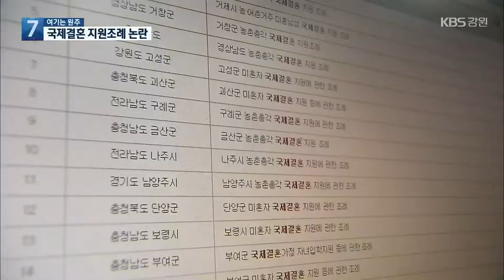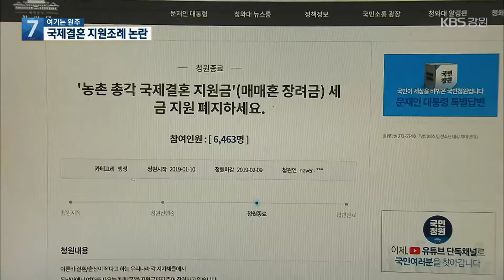[여기는 원주] 잇따르는 ‘농촌총각 장가보내기 조례’…이주여성들, “폐지 요구” / KBS 2021.12.16.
[앵커]

지역 소식을 알아보는 현장네트워크입니다.

먼저 원주를 연결합니다.

 이예린 아나운서, 농어촌 총각들의 국제결혼을 지원하는  조례를 두고 폐지론이 제기되고 있지요?

[답변]

 전국의 수십 개 지역에서 농촌 총각 장가 보내기 조례가 만들어졌는데요.

 하지만, 결혼 이민이 늘면서, 이젠 폐지할 때가 됐다는 지적이 이어지고 있습니다.

 [리포트]

 강원도 화천의  국제결혼지원조례입니다.

 농촌총각으로 만30살 이상 50살 이하인 주민이 외국인 신부를 맞이할 경우, 결혼 비용을 지원한다는 내용입니다.

 광역과 기초를 포함해, 전국의 지방자치단체 34곳이 이런 조례를 갖고 있습니다.

 '국제결혼지원',  '농촌총각장가보내기' 등 이름만 다를 뿐 내용은 하나같이 남성의 결혼비용 지원입니다.

 적게는 1인당 300만 원에서 많게는 1,200만 원까지 줍니다.

 명목은 항공료와 숙식비용 등입니다.

 [주남석/강원도 농정과장 : “(여성들이) 시골로 가서 농사를 짓거나 이런걸 꺼려하기 때문에 결혼하기가 쉽지 않죠 사실. 가급적이면 도와주려고 하는 그런 입장이죠.”]

 계급사회나 가부장적 사회에 존재하던 지참금처럼 결혼과 돈을 결부시킨 것이란  비판이 나와 여성가족부도 조례 정비를 권고했습니다.

 결혼이민여성들은 불쾌감마저 호소합니다.

 [이주미/원주시 태장동 : “나는 그런 식으로 왔다는 개념을 생각을 하기 때문에. 본인의 적응이라든지 자신감도 떨어질 수도 있는 거고.”]

 하지만, 한번 만든 걸  바꾸거나 없애기는 쉽지 않습니다.

 현금이 걸려 있기 때문입니다.

 [윤지영/강원도의원 : “외국인 여성을 돈으로 사 오는 매매혼이나 다름없다. 농업 쪽에 계시는 의원들이 이 예산을 농업예산을 깎는 걸로 생각을 하기도 하고.”]

 실제로 강원도는  조례를 폐지하려다 각 지역에서 크게 반발해 지원 대상을 농촌에서 어촌까지로  확대했습니다.

평창군, 내년 농업 내국인 계절 근로자 300명 모집

 평창군이 내년도 농업 분야 내국인 계절 근로자 300명을 모집합니다.

 신청 자격은 만 20살에서 50살 이하의 국민으로, 이달 28일까지 신청하면 됩니다.

 임금은 내년도 최저 임금을 적용하되, 농작업 종류와 여건에 따라 달라질 수 있습니다.

영월군, 청사 뒤편 주차장 98면 신설

영월군이 영월군청 뒤편 별관과 장애인문화복지센터 일대에 주차장을 신설했습니다.

 신설 주차장은 지상 2층에 98면 규모입니다.

 이번 주차장 신설에는 30억 원이 들었습니다.

 영월군은  내년 6월까지 이 주차장에  전기충전소 2곳을 추가로 갖출 계획입니다.